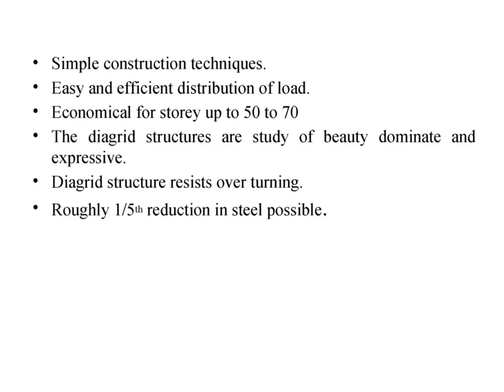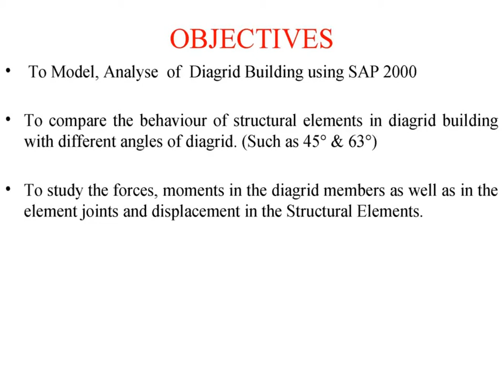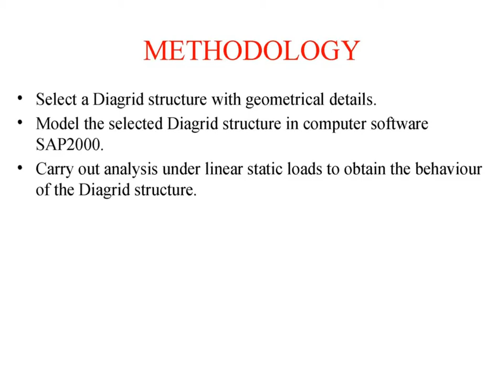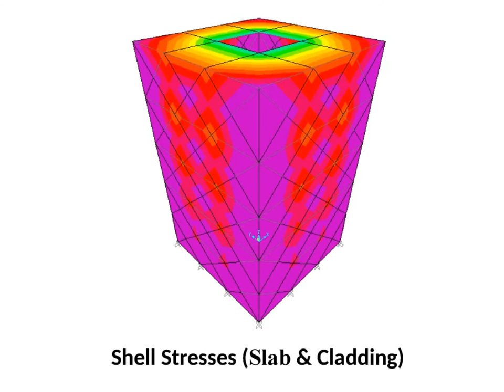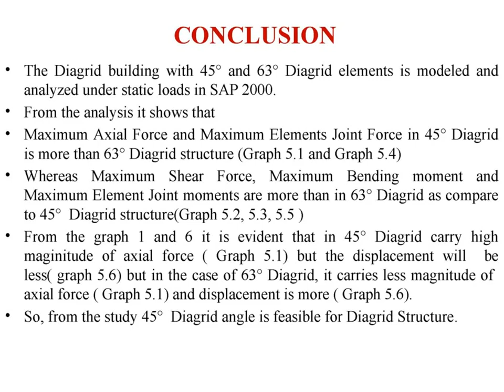ANALYSIS OF DIAGRID STRUCTURES || CIVIL & STRUCTURAL ENGG || HIGHRISE STRUCTURE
ANALYSIS OF DIAGRID STRUCTURES || CIVIL & STRUCTURAL ENGG || HIGHRISE STRUCTURE - NEW METHOD NEW TECHNIQUE